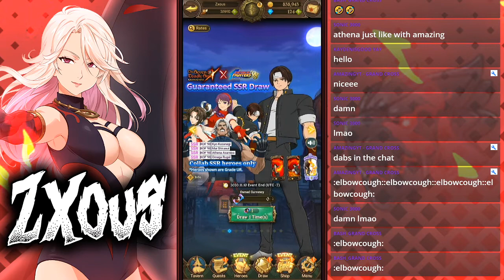FIRE LIVE SUMMONS FOR KYO & RUGAL!!! Seven Deadly Sins: Grand Cross